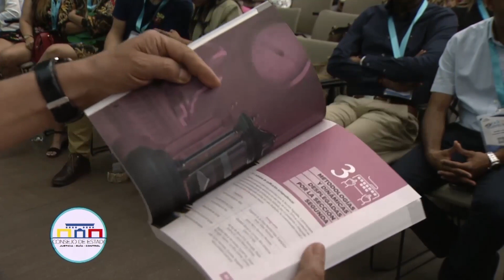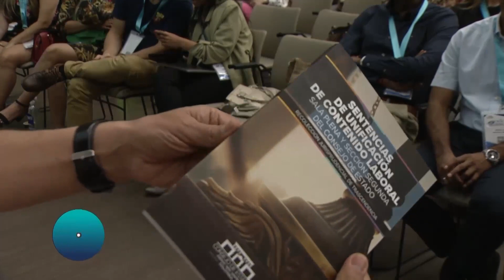8 Presentación y entrega de publicaciones Gabriel Valbuena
8  Presentación y entrega de publicaciones   Gabriel Valbuena